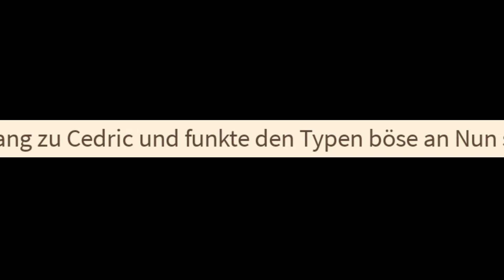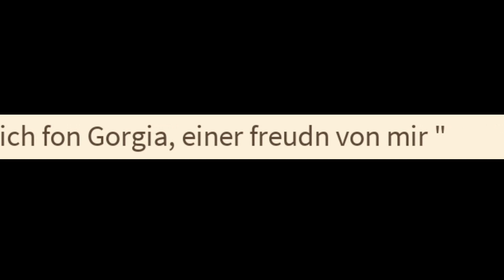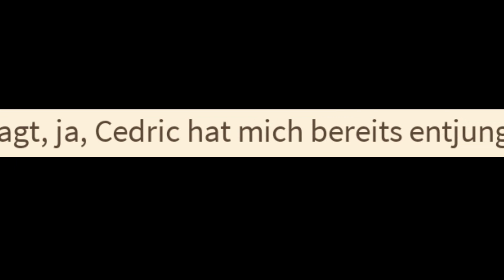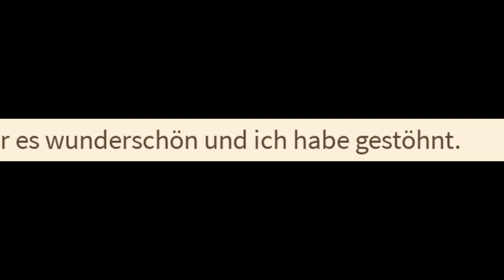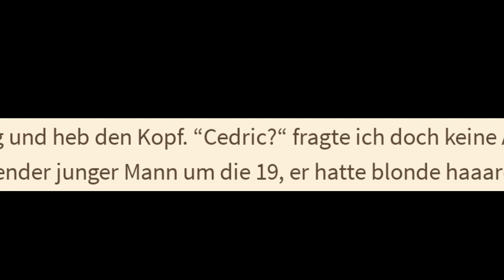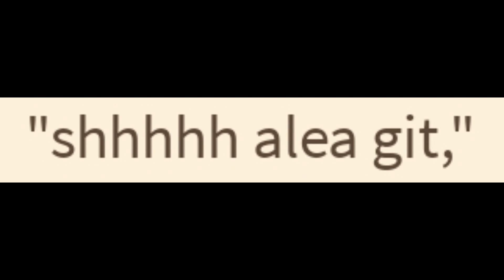Cringe-Englisch und way too much information - MYSTIC MAN Pt. III [Wattpad Horror]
Liebe Leute, ich möchte euch hiermit darum bitten, dass ihr durch dieses Video nicht auf den Gedanken kommen sollt, die Autoren in irgendeiner Art und Weise auf Wattpad oder hier in den Kommentaren schlecht zu machen, zu beleidigen oder Ähnliches. Die Leute dürfen auf der Plattform veröffentlichen, was sie möchten und sollen das auch weiterhin tun dürfen und ihrer Kreativität und ihren Ideen freien Lauf lassen, das heißt, schaut euch das Video an, nehmt den Unterhaltungswert mit, aber bitte beleidigt niemanden oder kommt auf die Idee, diese Leute auf Wattpad zu suchen und böse Kommentare zu schreiben.